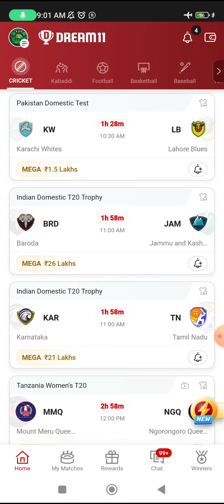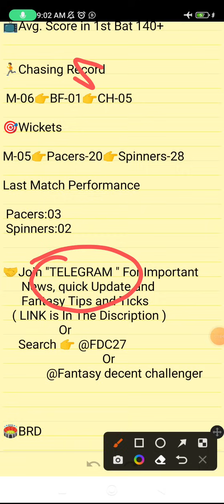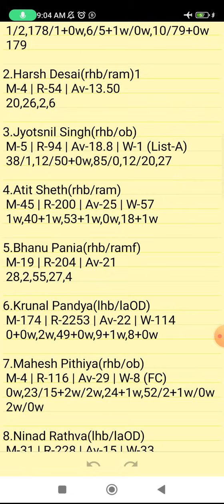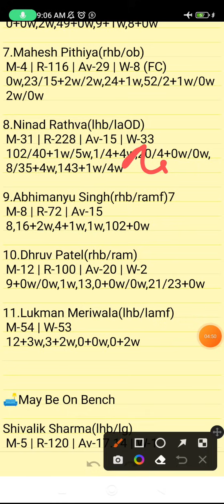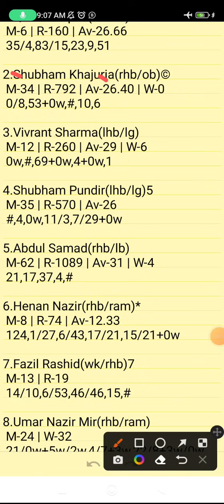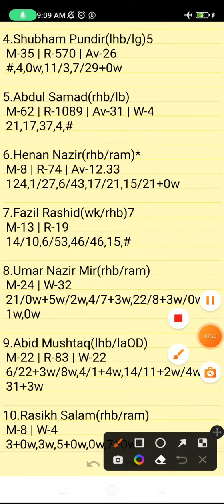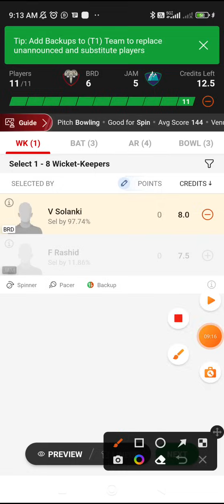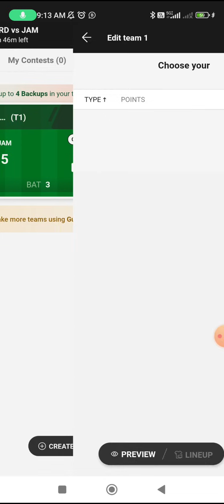BRD VS JAM | BRD VS JAM DREAM11 TEAM PREDICTION | Syed Mustaqali Trophy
Own Risk "